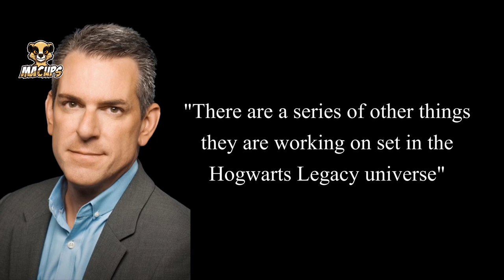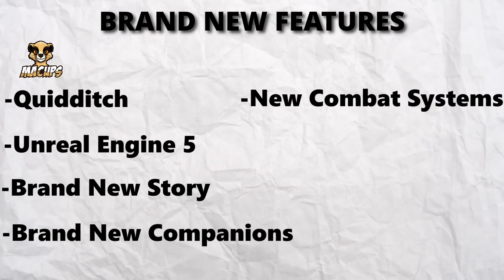Hogwarts Legacy 2 - This is a successor to the magic RPG | MACUps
🏰✨ **Welcome to Hogwarts Legacy 2!** ✨🏰

Embark on a spellbinding journey in the enchanting world of magic with Hogwarts Legacy 2, the highly anticipated successor to the beloved magic RPG. 🪄

In this immersive sequel, players are transported back to the mystical halls of Hogwarts School of Witchcraft and Wizardry, where they will unravel new mysteries, forge powerful alliances, and confront formidable adversaries. 🧙‍♂️💫

🔮 **Explore a Vast Magical Realm:** Dive into a richly detailed open-world environment brimming with secrets to uncover, hidden treasures to find, and fantastical creatures to encounter. From the winding corridors of Hogwarts to the untamed wilderness beyond its walls, adventure awaits at every turn.

⚔️ **Master Powerful Spells and Abilities:** Hone your magical skills as you learn a diverse array of spells and abilities, each with its own unique effects and applications. From casting spells to brewing potions, the possibilities are endless as you strive to become a master of magic.

✅  About MACUps.